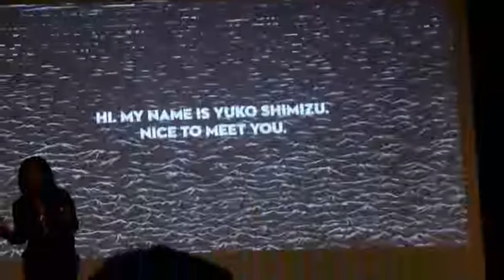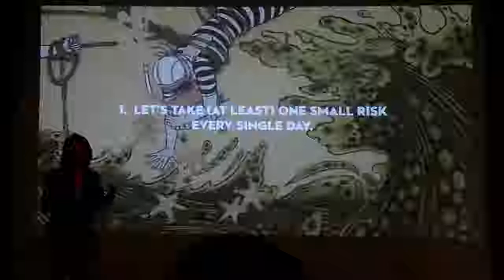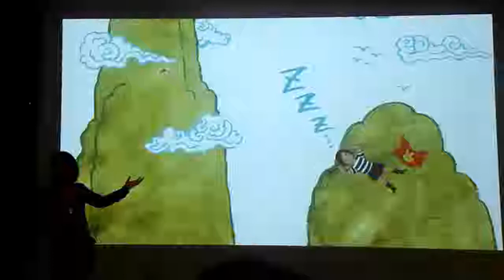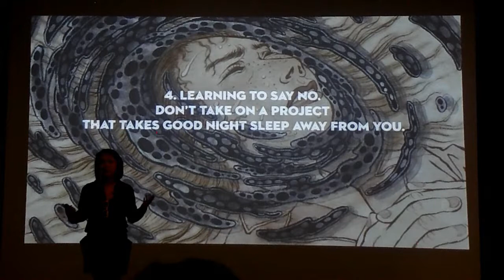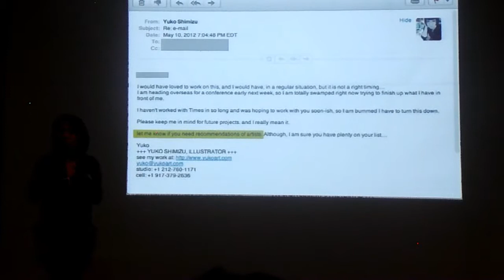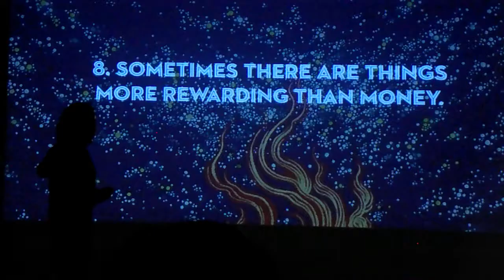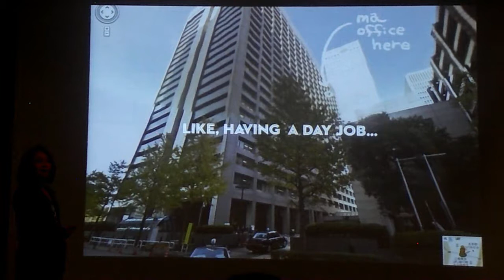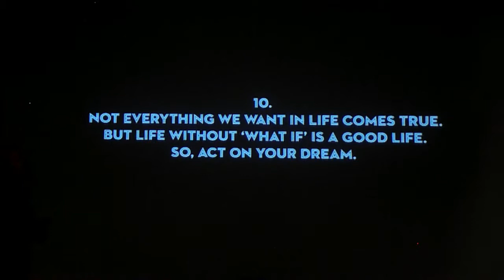Yuko Shimizu Bogotá 2018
Yuko Shimizu, Good ideas make great illustrations.

Universidad de los Andes 20/10/2018

(I do apologize for the horrible quality and sound, hope it is still worth)